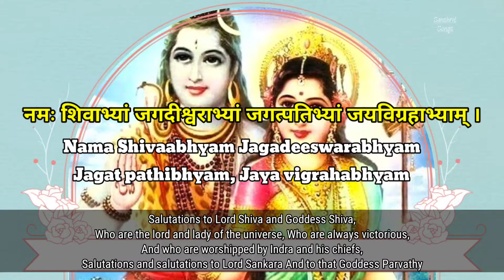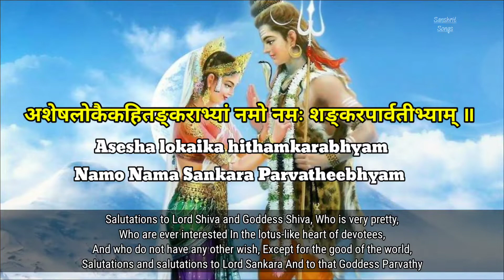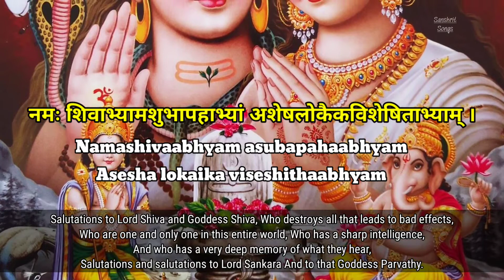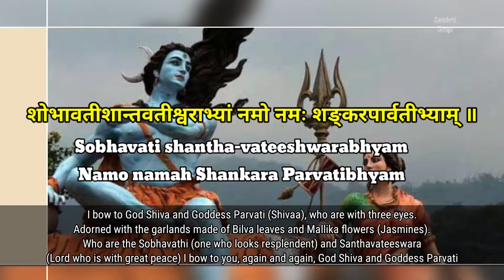Uma Maheshwara stotram || Lyrics & Meaning.